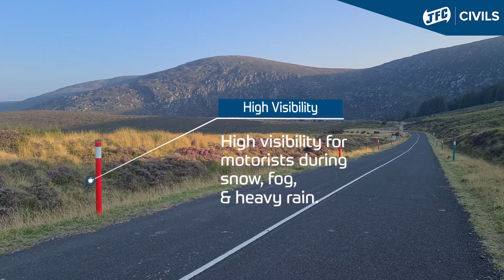JFC Civils Marker Posts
JFC Civils offer a range of Marker posts. Our marker posts are suitable for several applications including Delineator Posts, Snow Verge Posts, and Electricity Cable Markers. Manufactured from UV stabilised polyethylene, they are pointed at the bottom for ground penetration.